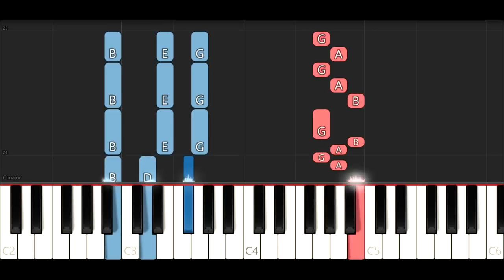Fortnite Dance - Scenario (Piano Tutorial)